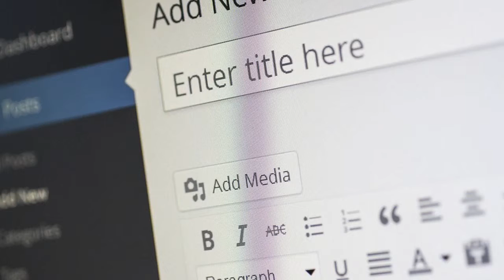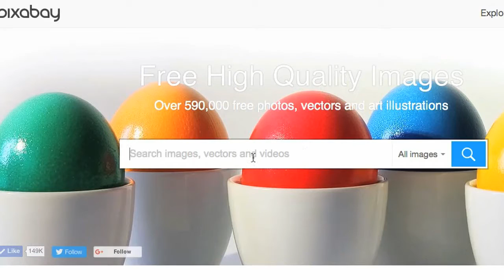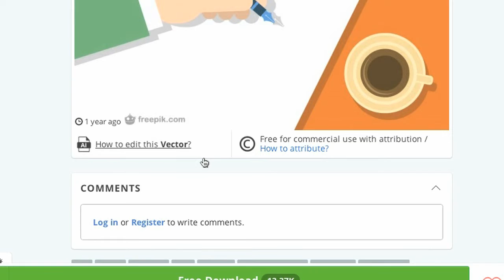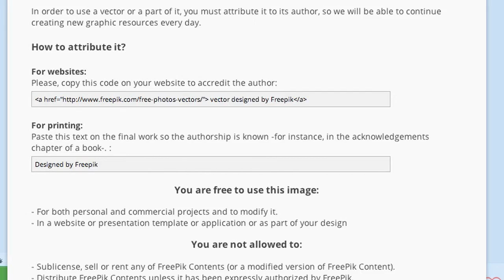How to find Royalty Free Images and Avoid Copyright Infringement Issues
Want to get paid to write posts? Earn money online? Need comments on your blog/forum? ContenVania can help you! Spend less and still get high quality content from us, we call it unattended content delivery, where you can sit back and watch our trusted writers do all the work for you.

Or you can earn with us as a content writer! This video will help you find royalty free images that you can use when blogging and posting content around the web. It's major that you use these avenues over just picking random photos from google images, copyright infringement laws are no joke.

When you're a content writer, your client (the website owner) puts trust in you to keep their site in good standing with Google and the law. Nobody wants to be the receiver of a nasty legal claiming action against you because you used their photography without permission. Avoid any issues and choose royalty free image websites like

ˆˆˆˆˆˆˆˆˆˆˆˆˆˆˆˆˆˆˆˆˆˆˆˆˆˆˆˆˆˆˆˆˆˆˆˆˆˆˆˆˆˆˆˆˆˆˆˆˆˆˆˆˆˆˆˆˆˆˆˆˆˆˆˆˆˆˆˆˆ
Unattended Content Delivery presents...How to find Royalty Free Images and Avoid Copyright Infringement Issues

- Contenvania